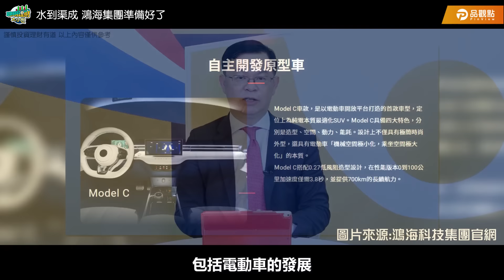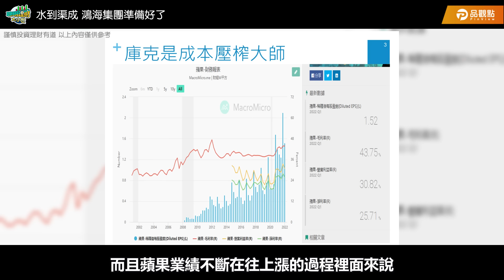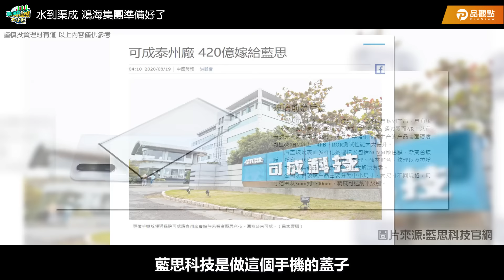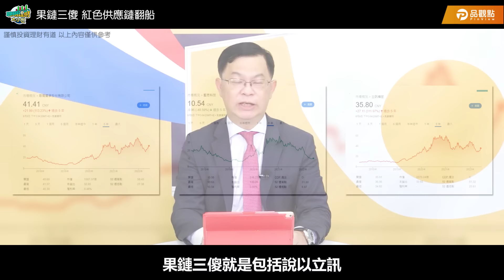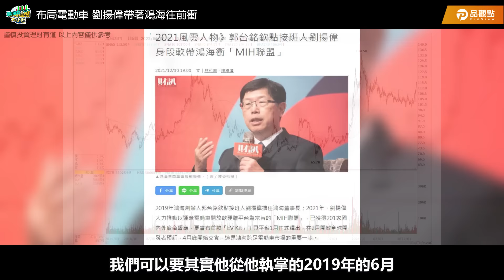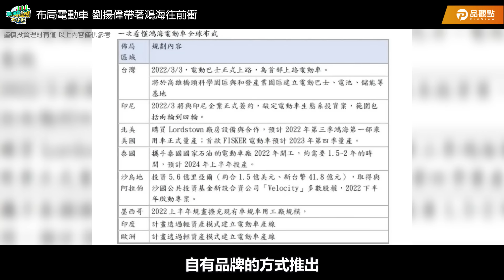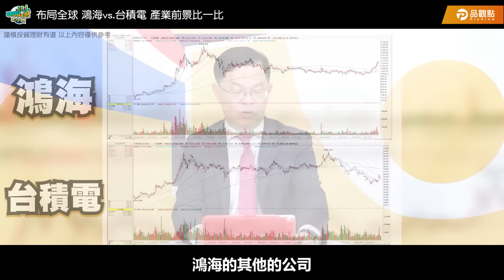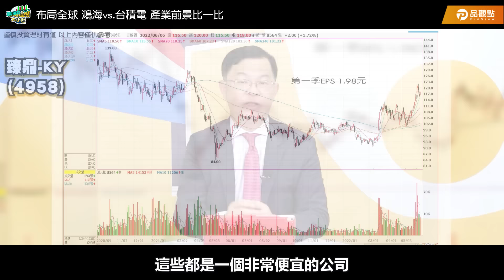進擊的鴻海軍團｜黃世聰-聰明理財大小世｜品觀點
今年開始會不會是鴻海軍團的大勢年呢~~
各位觀眾準備好做筆記了嗎？
世聰老師的精闢分析START！！！

0:00 水到渠成 鴻海集團準備好了
5:25 果鏈三傻 紅色供應鏈翻船
8:54 布局電動車 劉揚偉帶著鴻海往前衝
10:49 布局全球 鴻海vs.台積電 產業前景比一比